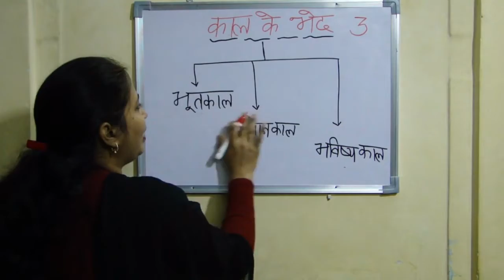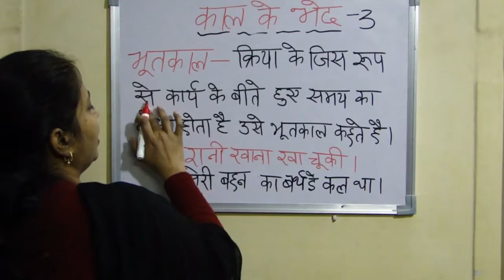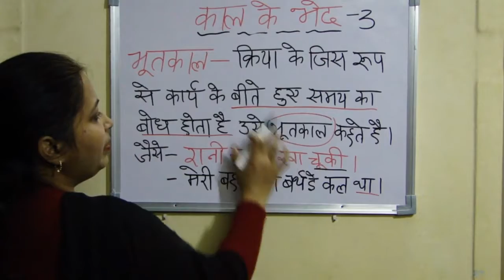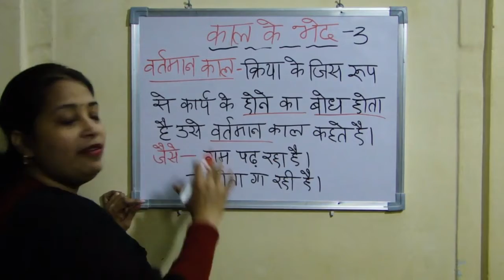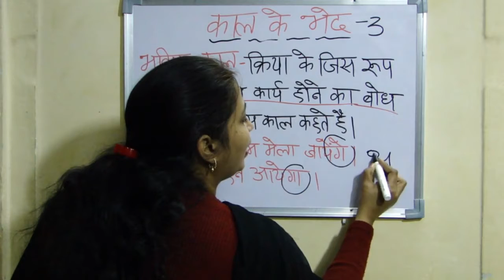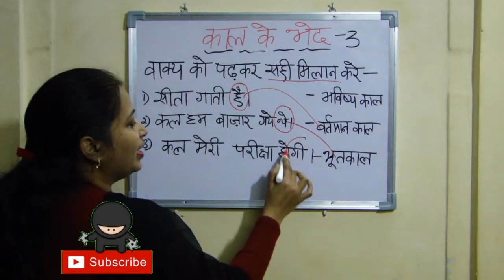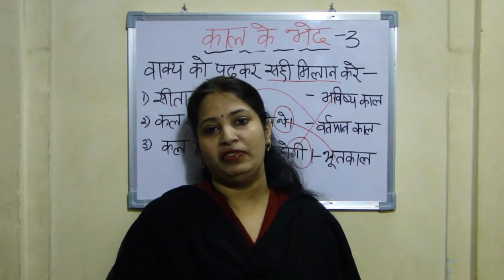Kaal Kise Kehte Hain I Kaal Ke Bhed I Bhootkaal Vartmaan Kaal Bhavishye Kaal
Kaal kise kehte hain. Kaal ke bhed. Bhootkaal, vartmaan kaal bhavishye kaal.

Kaal kise kehte hain? Aur Kaal ke kitne bhed hote hain?

Kriya ke jis roop se karye ke hone ke samay ka pata chalta hain useh kaal kehte hain. Kaal ke teen bhed hote
hain : 1) Bhootkaal - Yani beeta hua kal ya beeta hua kaam. 2) Vartmaan Kal - Yani aj ka karye ya aj ke kaam jise hum kar rahe hain. 3) Bhavishye Kaal - Yani anewala kal

Jab bhi aap apne bachche ko kaal ke baare mein bataye toh sabse pehle apne bachche ko bataye ki kaal ke
matlab samay, yani koi bhi kriya kis samay ki jaa rahi hain. Jab apka bachcha padhta hain toh aaap use bataye ki yeh hain Vartman samay, jab bachcha apka padh chuka toh useh bataye ki woh Bhootkaal ka karye tha aur

jab apka bachche se kahe ki kal school jana hoga, toh woh Bhavishye kaal hain.

Iss tarah se chote chote examples ki help aap apne bachche ki real life ko jodhkar bataye toh apka bachcha
jaldi sikhega. Aur detail mein janne ke liye iss video ko ant tak dekhe.

kids learning center, kaal kise kehte hain, kaal ke bhed, bhootkaal vartmaan kaal bhavishye kaal, kaal,kaal ke

in hindi,काल,काल के भेद,हिंदी व्याकरण,भूतकाल,वर्तमानकाल,भविष्यकाल,काल की परिभाषा,काल की पहचान,exercise of kaal,kaal
ka abhyas,kaal ki exercise,how to teach kaal ke bhed to students,

Kids learning center mein humne seekhi story "Kaal ke Bhed". Watch our complete video on this without
skipping it then only you and your child be able to understand it nicely.

We will be bringing in more videos like this on a regular basis. If you find it easy for your kids to learn and
understand then please share your thoughts in the below-given comment section.